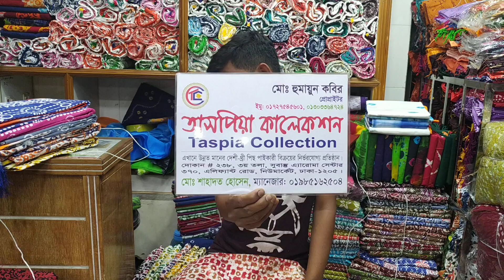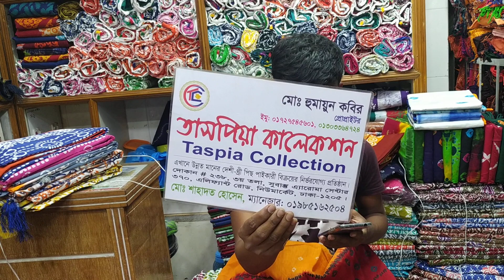আরো কমে টারসেল ওরনার বাটিক থ্রী পিছ কালেকশন।। batik three piece collection and price....